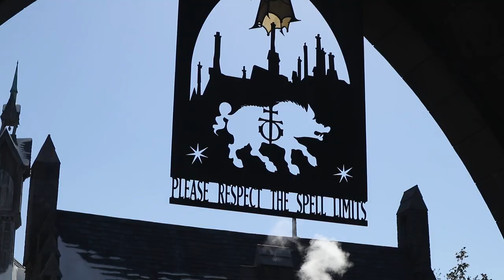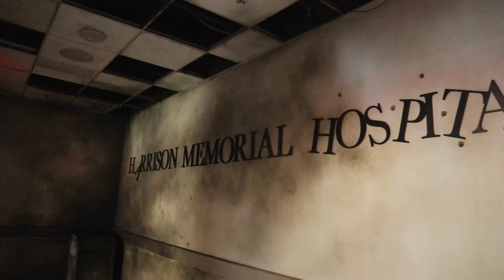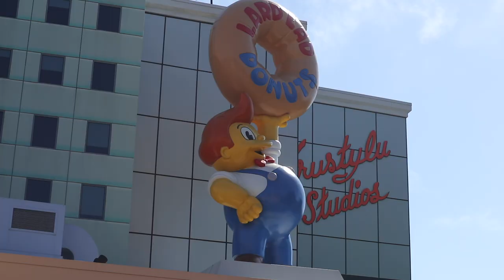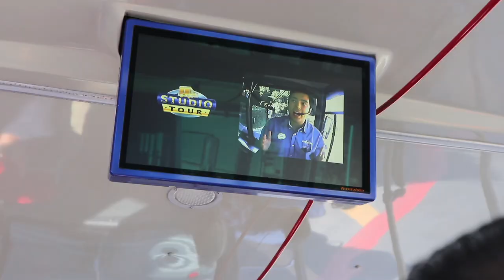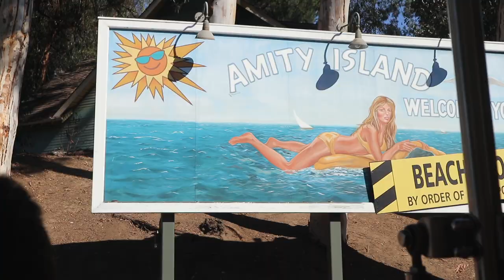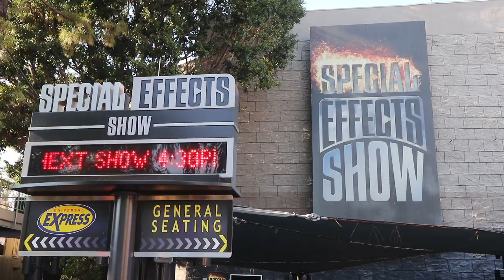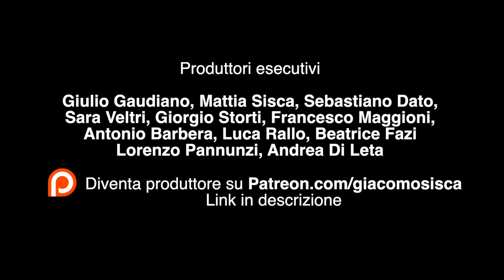DENTRO GLI UNIVERSAL STUDIOS • Episodio 258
Vi porto nel parco a tema Cinema più famoso al mondo 😍Universal Studios

ACTION CAMERA

🎵MUSICA